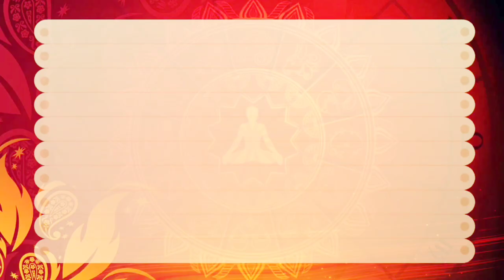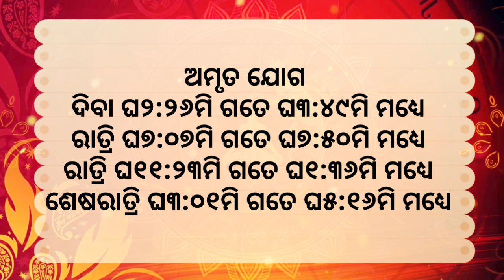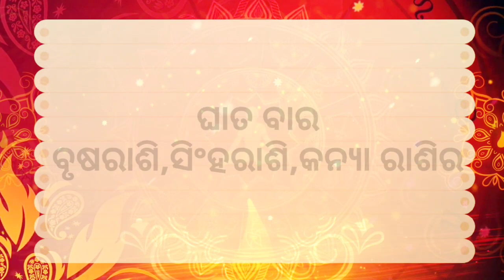Ajira rasifala ||08/07/2023ଶନିବାର ||today odia rasifala ||horoscope ||@gurukrupayoutubechannel​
1-ଆପଣଙ୍କ ରାଶିର ସର୍ବ ଶୁଭାଶୁଭ
 2-ଦୈନିକ ରାଶିଫଳ
3-ଗ୍ରହ ଚଳନ
 4-ମାସିକ ରାଶିଫଳ
 5-ନୂଆ ନୂଆ ମହିମା ଅଲେଖ ଖଞ୍ଜଣୀ ଭଜନ
 6-ଅଲେଖ ସାଧୁବାବାଙ୍କ ଧର୍ମ ଆଲୋଚନା
7-ଓଡ଼ିଆ ଧାର୍ମିକ ପ୍ରବୋଚନ
ajira rasifala
today horoscope
kanaka TV
kalinga TV
o TV
rasifala today